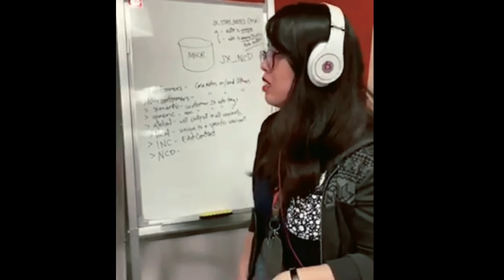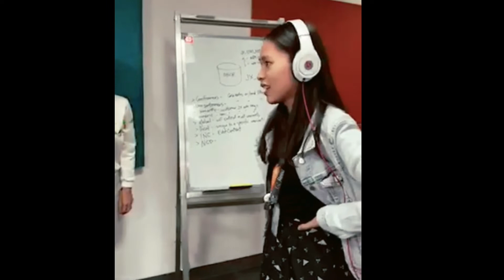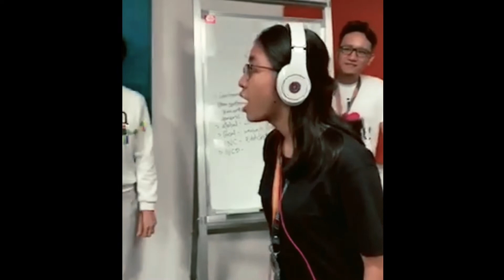WHISPER CHALLENGE / WITH THE TEAM 🇵🇭 2020 / The Funniest !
Team Whisper Challenge of 2020  with the team at work.